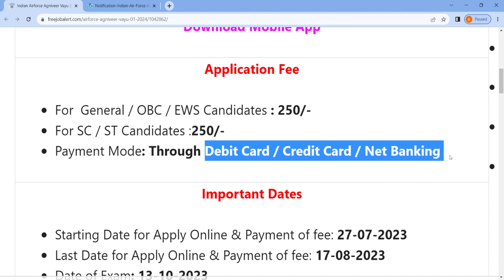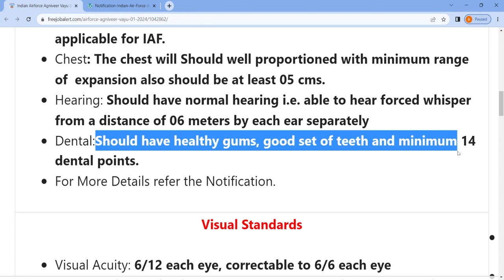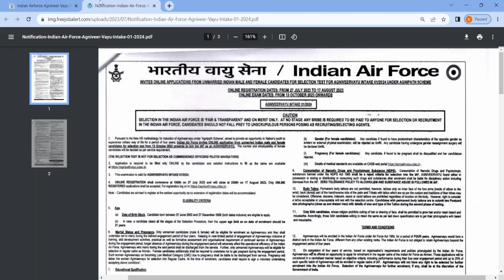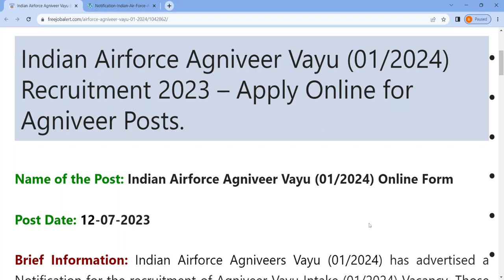Airforce New Vacancy 2023 | Airforce Agniveer Intake 01/2024 Notification 2023 | Age, Eligibility